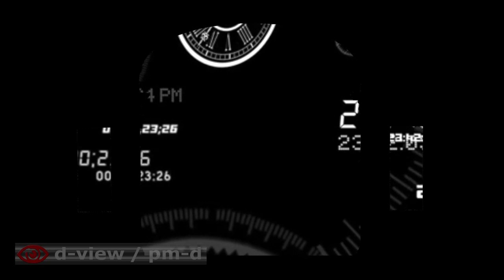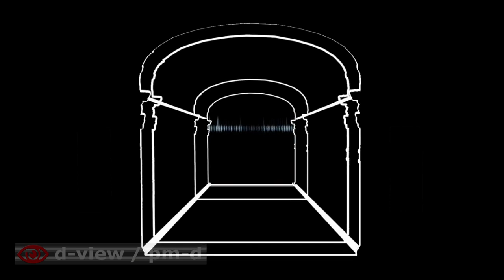D-view / Film - Mapping Show Dessange 60ans - Pavillon Cambon Paris Janvier 2014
Mapping Show Dessange 60ans au Pavillon Cambon Paris

Le 12 Janvier 2014, Dessange a célébré ses 60 ans au Pavillon Cambon à Paris.
Une très belle soirée glamour où étaient invités tous les franchisés de la marque.
L'occasion fut donnée de retracer 60 ans d'images fortes d'histoire dans un lieu à l’architecture magique.

Sylvain Guerlet et Anne Chaumier de l'Agence Exocet ont confiés à Philippe Martin de D-view, toute la scénographie vidéo de l'évènement.
Le Pavillon Cambon se prêtait parfaitement pour réaliser une grande projection "Mapping"

Vous retrouvez ici dans le film de la projection d'ouverture et d'introduction de la soirée.
La création visuelle de ce show fut réalisé par Philippe Martin de D-view

Les moyens techniques de la projection vidéo ont été assurés par VLS et l'équipe de Richard Di Meglio.

La musique de ce film a été composée par Philippe Martin.